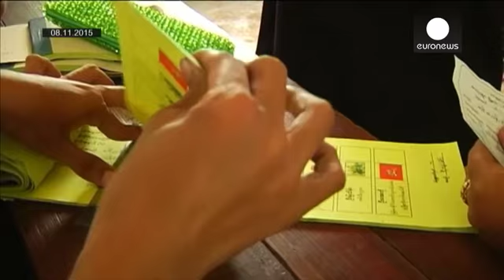Myanmar Meclisi'nde görev değişimi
Myanmar'da 50 yıllık askeri cuntanın ardından oluşan ilk parlamento beş yıllık görev süresini tamamladı.

Devlet Başkanı Thein Sein parlamentonun son çalışma gününde yaptığı konuşmada barışçıl bir şekilde görevi yeni hükümete devredeceklerini söyledi.

Son seçimde büyük bir başarı yakalayan Nobel Ödüllü Aung San Suu Çii ise gelecek için umut dağıtarak şöyle konuştu:

"Meclisin yeni üyelerine hoş geldiniz demek istiyorum. Ayrıca eski üyeleri de yaptıkları çalışmalardan dolayı tebrik ediyorum. Ye…